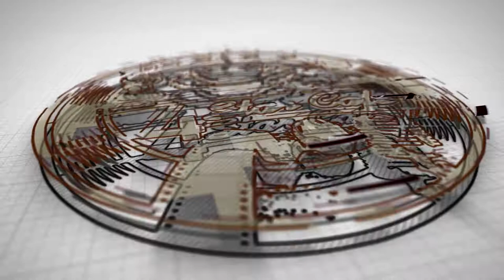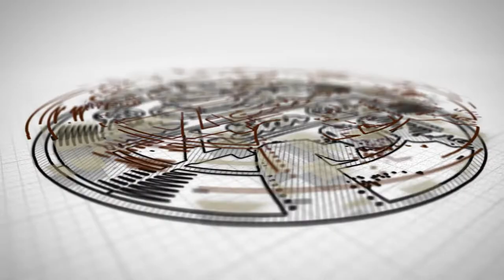E-Commerce Business in Pakistan | Start E-Commerce to Make Money Online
What is e-commerce and how you can start your online business on Facebook and Instagram without any investment.

In this video you will learn that how you can start clothing business online. If you don't have money to start business don't worry here is the solution.

Today in 4 star cafe we are discussing about e-commerce business. You will learn that how you can start online clothing business on Facebook and Instagram. How can you sell clothes on Facebook and Instagram without any investment?

This is a very interesting idea to make money online from your home. You can even start your clothing brand online.

Start your clothing business online today 4 star cafe will support you through out the journey.

There is no guarantee that by using these ideas and techniques you will make money. Your level of success come by the results claimed in this video will require hard-work, experience, and skills.